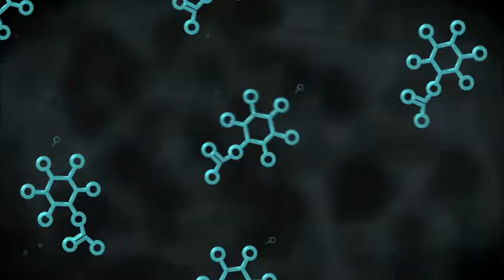Science Isn't Scary Episode 52: Iridology is Nonsense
Eyes may be the window to the soul, but they're not the window to health.